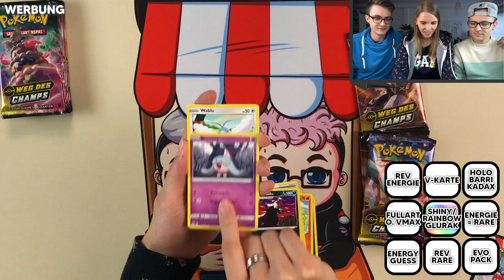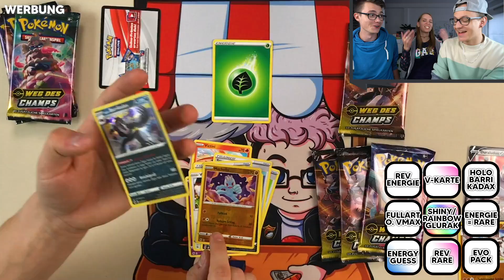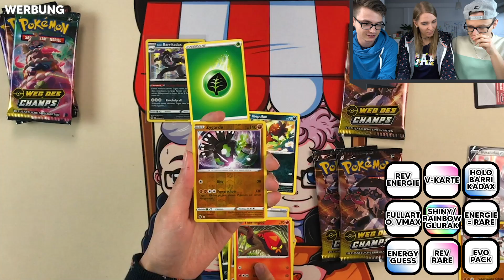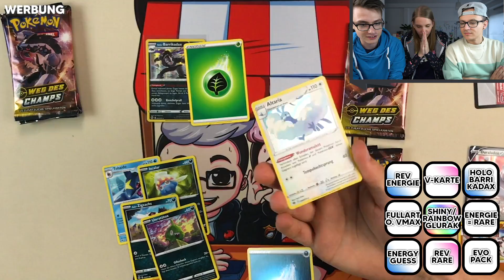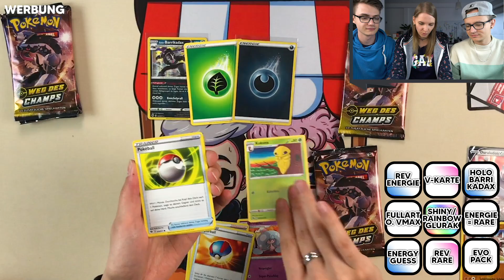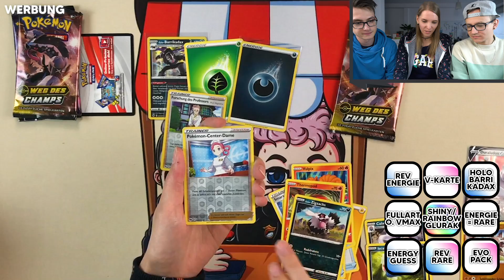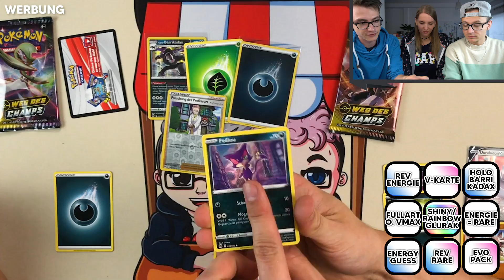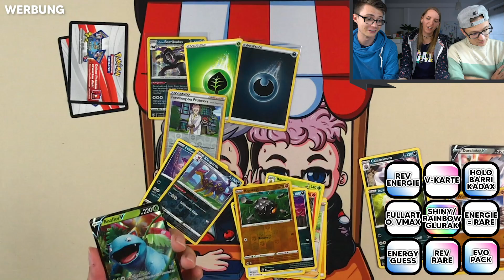SIE hat ALLES GESEHEN! WEG DES CHAMPS PACK BINGO! Pokemon Booster Unboxing Opening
Stichwort: Zuschauerpost
Hauptstraße 100
63579 Freigericht

UNSER SETUP!